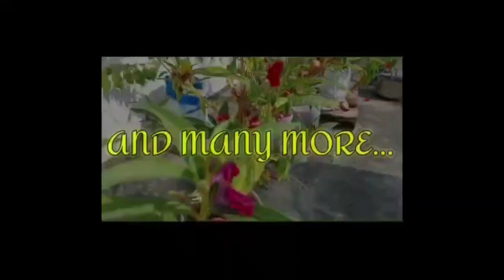आज 3 दिन के बाद बगिया में आई और हुई बहुत खुश / I Am So Happy See My TerraceGarden /gardenupdate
आज 3 दिन के बाद बगिया में आई और हुई बहुत खुश /I Am So Happy See My Terrace Garden/garden update

I will share home gardening tricks tips and ideas. How to grow plants in a pot and waste material. How to grow organic vegetables at home organic fertilizer and its uses a techniques like seed germination, growing plants, cuttings, soil types, pest control garden decure ideas, garden tips and tricks. How to build a terrace vegetable garden, kitchen garden in Hindi. Vegetable gardening for, beginners gardening tips